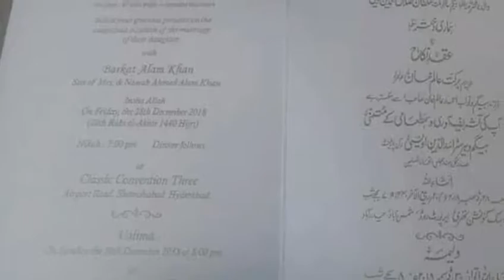ओवैसी की बेटी की शादी आज, निकाह के कार्ड में लिखा है कुछ ऐसा जो पहले कभी नहीं देखा होगा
तेलंगाना में अपनी अलग हैसियत रखने वाले हैदराबाद सांसद असदुद्दीन ओवैसी की बेटी की आज यानि   को शादी है। इस बीच ओवैसी की बेटी के निकाह का कार्ड भी सामने आ गया है। सामने आते ही यह कार्ड वायरल भी हो गया है। इस कार्ड में मेहमानों के लिए कुछ ऐसा लिखा है कि जो आपने पहले शायद ही कभी देखा होगा। आइए हम आपको बताते हैं।

शमसामाबाद में होगी शादी

ओवैसी की बेटी का नाम कुदसिया है। उसकी शादी हैदराबाद के मशहूर निजाम परिवार नवाब आलम खान के पोते बरकत अली खान से हो रही है। दोनों के निकाह का कार्यक्रम शमसामाबाद एयरपोर्ट रोड पर स्थित फंक्शन हॉल में होगा।

जानें क्या लिखा है कार्ड में

ओवैसी की बेटी की शादी का कार्ड सामने आते ही वायरल हो गया है। इस कार्ड में ऐसी बात लिखी है जो आपने पहले नहीं देखी होगी। कार्ड में नोट लगाकार लिखा है ” मेहमानों से दरख्वास्त है कि फोटोग्राफी और वीडियो ग्राफी से बचें। कार्ड उर्दू और अंग्रेजी भाषा में हैं।